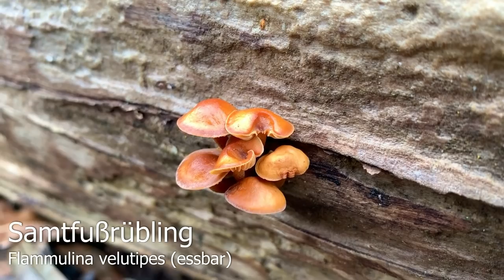Pilze im Februar | 02.02.2019 | Winterpilze | Samtfußrübling, Prachtbecherling, Stielporling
Winterpilze im Februar - Der Winter macht bei uns in Oberbayern endlich eine kleine Pause - Bildergalerie zu unseren Funden (114 Bildern)

Achtung: Bei 2:58 hat sich leider ein kleiner Fehler eingeschlichen - der gezeigte Pilz ist der ungenießbare Winter-Stielporling, Lentinus brumalis und nicht der ungenießbare "Wintertrompetenschnitzling".

Gemeiner Spaltblättling, Schizophyllum commune

Unser Opinel Pilzmesser

Unser Pilzkorb

Unsere Canon EOS 1100D SLR-Digitalkamera

Einfach sicher Pilze sammeln: Speisepilze & ihre giftigen Doppelgänger

Der große BLV Pilzführer für unterwegs: 1200 Arten 1000 Farbfotos

Handbuch für Pilzsammler: 340 Arten Mitteleuropas sicher bestimmen Extra: Mit ausgewählten Rezepten zu den beliebtesten Speisepilzen

🍄 Besucht uns doch auch auf unseren anderen Kanälen 🍄

Unsere große Pilzgalerie mit mehr als 16.000 Bildern verteilt auf über 350 Alben